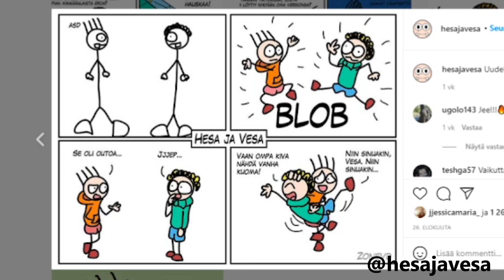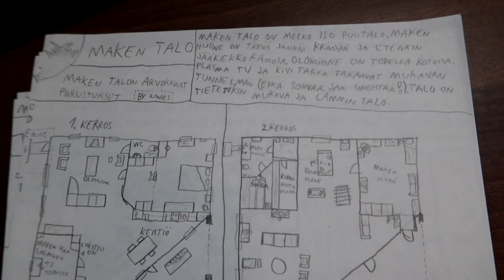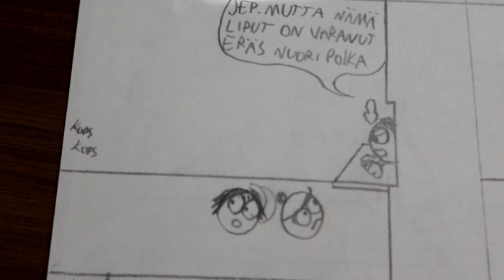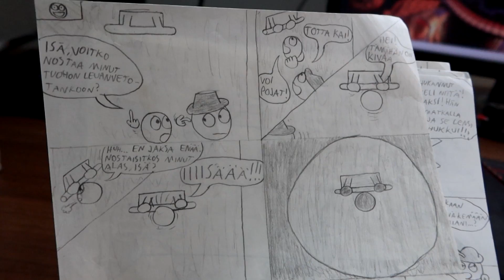Lapsuuden unohdetut sarjakuvani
Lapsena mää tykkäsin piirtää runsaasti sarjakuvia, kuten Hesaa ja Vesaa, mutta itseasiassa mulla oli myös pari muutakin sarjakuvaa, jotka jäivät täysin kesken. Tänään käsitellään noita unohdettuja lapsuuden sarjakuvia.

Mitä ajatuksia sulla heräsi videosta? Oletko itse ikinä kokeillut tehdä sarjakuvia? Kerro kommenteissa! :D

Kiitoksia kaikille, jotka tuette mua ostamalla esikoiskirjani! Oon aivan mielettömän innoissani siitä, että se on pian valmis ja pääsette kaikki lukemaan, mitä mää oon väsäillyt tässä läpi kevään! =D